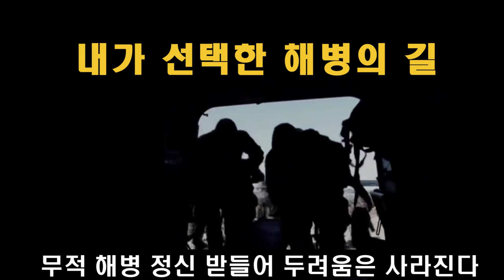내가 선택한 해병의 길(가사포함)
부라보해병(Rock버전)#
빨간명찰(Rock버전)#
영원한 해병#
영원한 해병(Rock버전)#
청룡은 간다#
필승 해병대#
함께가자 해병대#
해병 승전가#
해병 승전가(Rock버전)#
해병 일천기#
해병 행진곡#
해병대 동기가#
해병대 사가#
해병대의 노래#

계속해서 하루에 한곡씩 업로드 예정입니다.